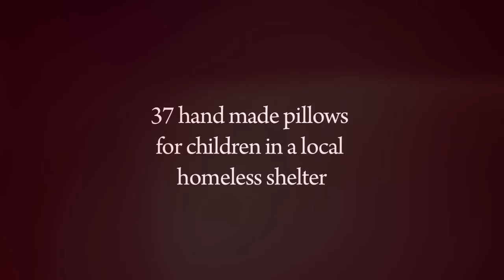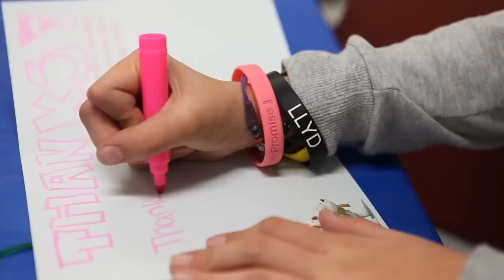Make a Difference Day - United States of Community Service.mov